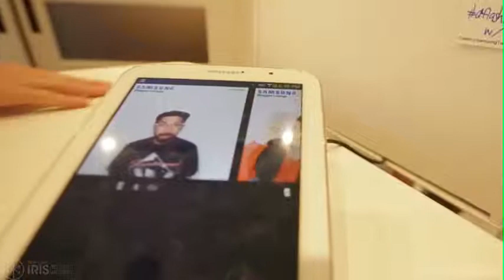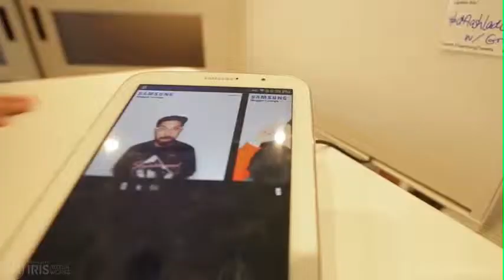Burnt Ends - Episode 2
ABOUT IRIS MEDIAWORKS
Iris MediaWorks creates exceptional video content for some of the world's largest brands and leading start-ups. Our videos transform opinions and articulate brand values through compelling and beautiful stories that everybody wants to watch.